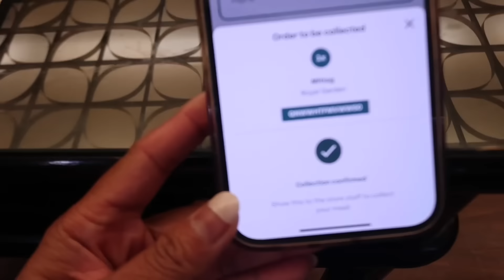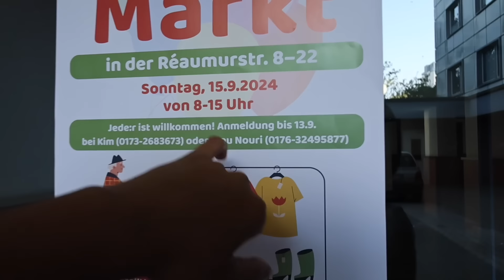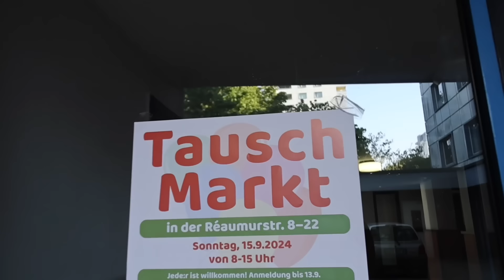WALANG MAHANAP!😫 GIVE UP NA ANG CAREER! SI NANAY NALANG MAGPARAYA! TEAM BLENDED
Magpadala ng pera without sending fee via Sendwave!

use our code: BLENDED and earn 15€ for your first transsction!

In Sendwave, you can also earn!
Get 15€ for your first transfer!👌🏻